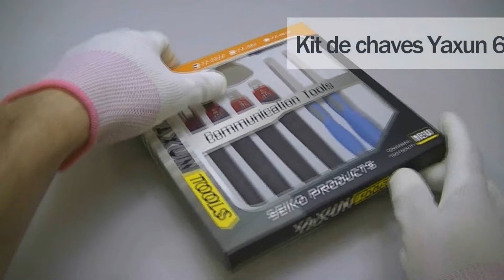Kit de chaves para abertura de celulares Yaxun 682A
Kit de chaves para desmontagem de celulares. Produto disponível em estoque, verificar o link abaixo:
Link do produto:

- Conheça outras ferramentas na nossa loja, possuímos uma vasta linha de peças para câmeras digitais, celulares, ferramentas para manutenção em eletrônica, celulares, notebooks e câmeras.